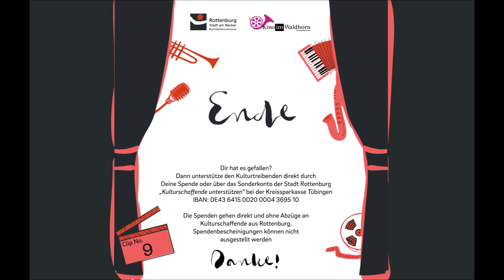Dietlinde Ellsässer und Jakob Nacken - Kino Waldhorn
Dieses Video ist Teil der Aktion "Couch und Kultur" von der WTG Rottenburg in Kooperation mit dem Kino Waldhorn.

Die Couch wird zur Bühne für viele Konzerte, Lesungen, Theateraufführungen und zur Plattform für Buchvorstellungen, künstlerische Anleitungen und vielem mehr.  Viele abwechslungsreiche Kurzclips von Musikern, Kabarettisten, Schauspielern, Tänzern, Kleinkünstlern, Schriftstellern und Bildende Künstler bieten ein vielfältiges und abwechslungsreiches Programm.

Zur Unterstützung der regionalen Kulturtreibenden hat die Stadtverwaltung Rottenburg das Sonderkonto „Kulturschaffende unterstützen“ bei der Kreissparkasse Tübingen (IBAN: DE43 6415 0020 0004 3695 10) eingerichtet. Wir bitten um Spenden auf das Spendenkonto oder direkt an die Künstler, diese können häufig auch Spendenbescheinigungen ausstellen.